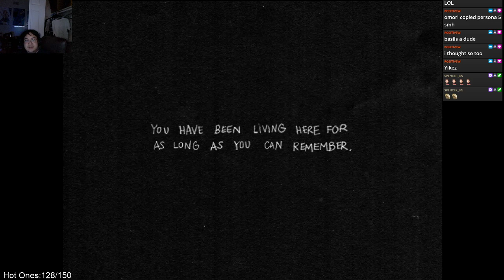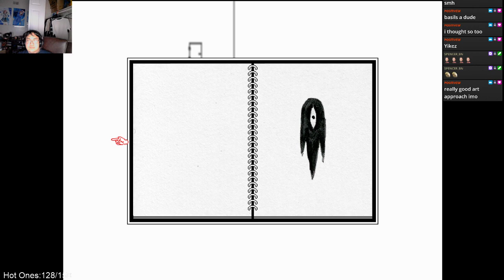OMORI Part 3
This is my full OMORI playthrough read by me!